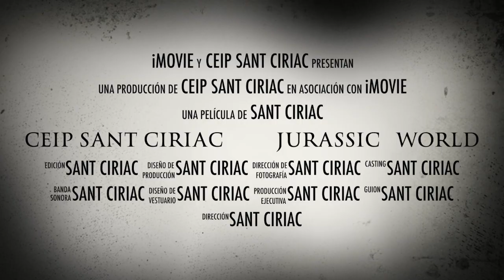JURASSIC WORLD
Després d'haver trobat aquella màquina... tot va canviar